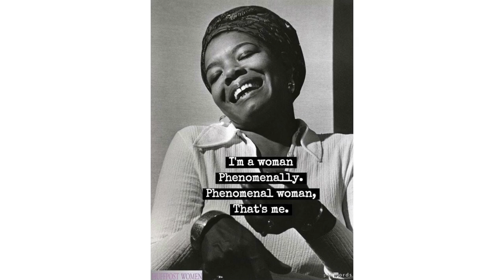My little body confidence guide! How to OWN how you look and just be more of yourself!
Hey hi!
Just a friendly reminder to be fully confident and grateful for this wonderful body we’ve been given with all those unique things that make you, who you are! ♥️